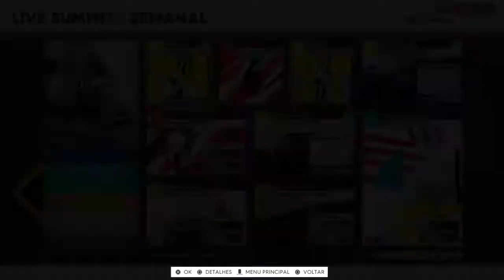The Crew 2 | 02:25.528 - The Strange Case of 1950 [+130,000pts] "Back to Hollywood" LIVE Summit